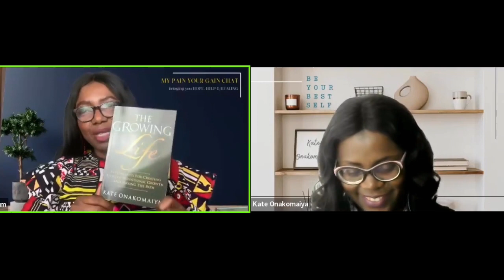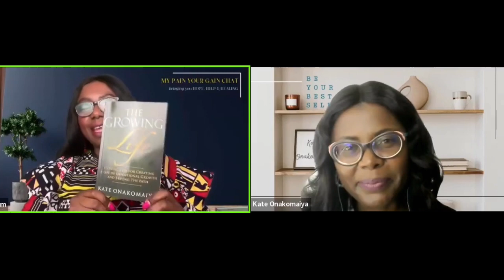How To Increase Your Value | Tips For Self Development | Live Chat | Eyum Ejiga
✅  𝐈𝐧 𝐓𝐡𝐢𝐬 𝐕𝐢𝐝𝐞𝐨: Everyone, including you, is valuable! But did you know that you can enhance that value? Join us in this live chat as we explore the crucial question, "How to Increase Your Value." Let's guide you on this journey that we are also on.

✅  𝗗𝗶𝘀𝗰𝗼𝘃𝗲𝗿 𝗬𝗼𝘂𝗿 𝗧𝗿𝘂𝗲 𝗩𝗮𝗹𝘂𝗲:
On this discussion, we delve into various facets of personal growth and development, helping you to know your value and understand how much you are truly worth. Whether it's in your professional life, personal relationships, or societal roles, we provide actionable tips and strategies for increasing your value.

✅  𝗪𝗵𝗮𝘁 𝗛𝗮𝘃𝗲 𝗪𝗲 𝗗𝗶𝘀𝗰𝘂𝘀𝘀𝗲𝗱 𝗜𝗻 𝗧𝗵𝗶𝘀 𝗟𝗶𝘃𝗲 𝗖𝗵𝗮𝘁:
In this engaging live chat and insightful podcast where we have discussed:
* How to increase your intrinsic value so that you can be valuable to people around you
* How to increase your value so that you can add value to your society and change your world
* How to increase your value in office settings

✅  𝗘𝗻𝗵𝗮𝗻𝗰𝗶𝗻𝗴 𝗥𝗲𝗹𝗮𝘁𝗶𝗼𝗻𝘀𝗵𝗶𝗽𝘀:
Learn how to increase your value in a relationship with friends, family, and romantic partners. Our discussions cover :
* How to increase your value as a man
* How to increase your value as a woman
* How to increase your value in family dynamics
* How to increase your value in friends circles
* How to increase your value in social environments

✅  𝗣𝗲𝗿𝘀𝗼𝗻𝗮𝗹 𝗮𝗻𝗱 𝗦𝗽𝗶𝗿𝗶𝘁𝘂𝗮𝗹 𝗚𝗿𝗼𝘄𝘁𝗵 :
Dive deep into self-help and personal development techniques. Understand the importance of inner work and spiritual practices to elevate your self-worth. Our content includes:
* Messages from the universe to guide your journey
* Techniques for spiritual growth and spirituality
* Tools and strategies for ongoing development and self-improvement

✅  𝗙𝗿𝗲𝗾𝘂𝗲𝗻𝘁𝗹𝘆 𝗔𝘀𝗸𝗲𝗱 𝗤𝘂𝗲𝘀𝘁𝗶𝗼𝗻𝘀 (𝗙𝗔𝗤) :
Our chat also addressed common questions such as:
* What to do to increase your value?
* How do you grow your value?
* How do I become more valuable?

✅  𝐅𝐢𝐧𝐚𝐥 𝐓𝐡𝐨𝐮𝐠𝐡𝐭𝐬 :
By providing clear answers and actionable advice about how to increase your personal value, we empower you to boost your personal and professional life. So enjoy the full video without skipping.

✅  About "Eyum Ejiga" : This channel exists to INSPIRE, INFORM, and INFLUENCE you to overcome adversities. I'm an advocate of turning your PAIN into GAIN, and making adversity a STEPPING stone instead of a STOPPING stone.
I'm a Speaker, Author, Certified Life Coach & the founder of My Pain Your Gain Ministries.